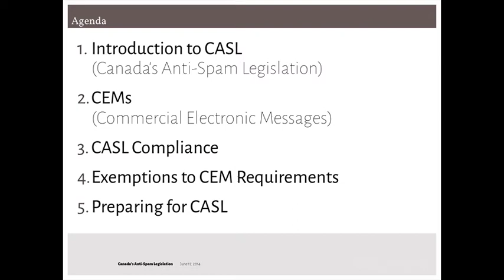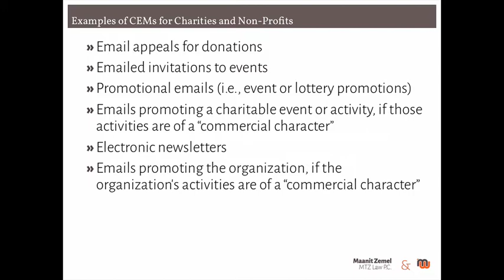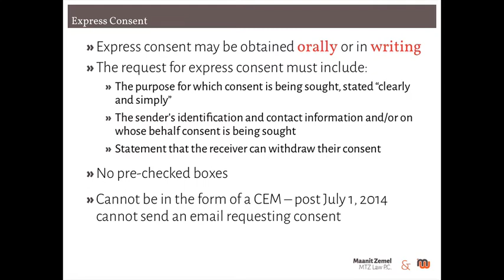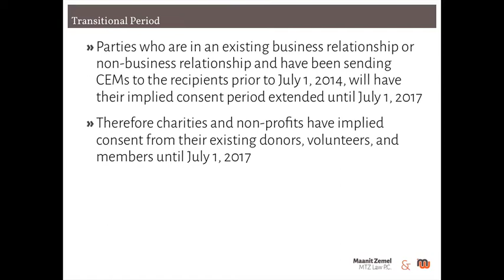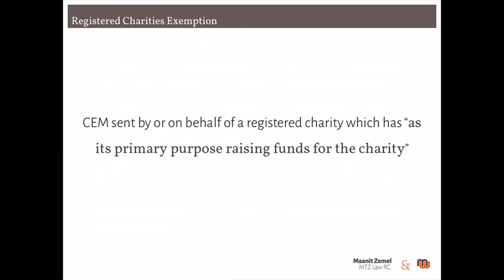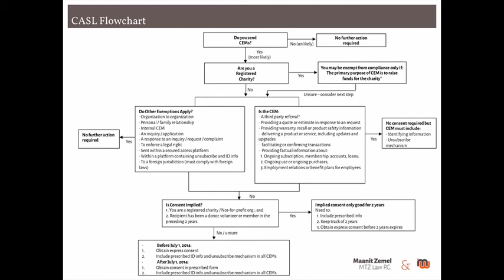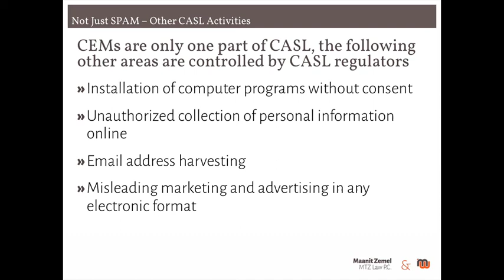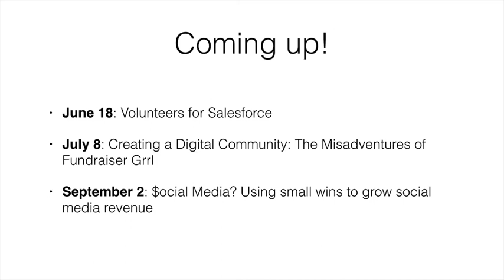A Digital Currencies 101 for the Social Sector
What Charities and Non-Profits Need to Know Before July 1, 2014

Balancing Canadian Anti-Spam Legislation and Constituent Communication, Legal and Technical.
A two hour workshop on what you need to know before the new Canadian Anti-Spam Act goes into effect July 1, 2014.

Learn how mass emails could, should or are supposed to work under the Canadian Anti-Spam Legislation.

Speakers: Maanit Zemel, Miller Thomson LLP and Jim Freer, Method Works Consulting